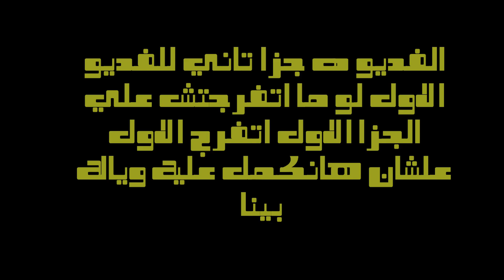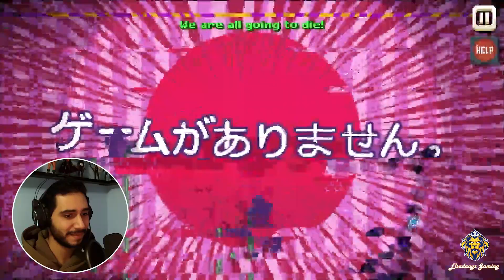انا بوظت اللعبة اللي بش لعبة الجزا الثاني There Is No Game Wrong Dimension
ده الجزا الثاني للعبه هانكمل سوا المرادي معانا لعبه بتقول انها بش لعبه والسيستم بتاعها ليحاول يقنعنا نقفل اللعبه بس انا هاعاند معاه لما نشوف هاقدر العب ولا لا فا ماتيجو نشوف مع بعض ايه اللي هايحصل في الفديو